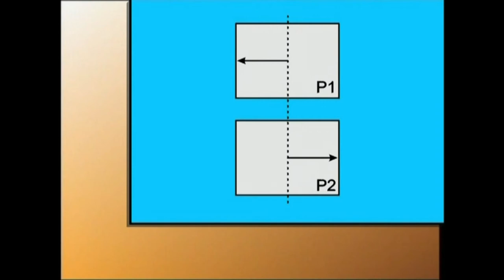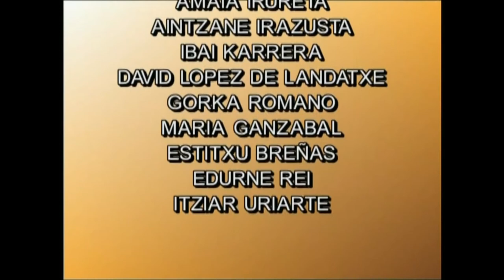IEM(7)-Mugimendua koadroaren barruan 7.4-laburpena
Irakasmaila: DBH
Jakintzagaia: Plastika eta Ikus Hezkuntza
Azpigaia: Ikus-Entzunezkoen Mintzaira
Atala: Mugimendua koadroaren barruan. Laburpena